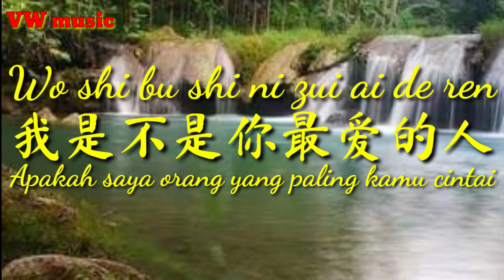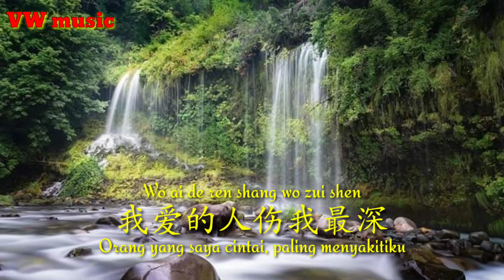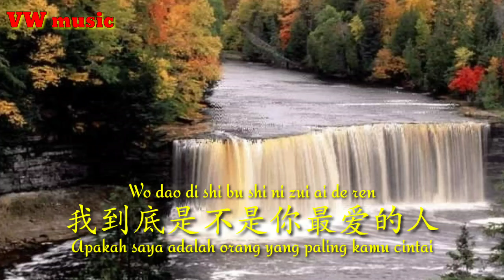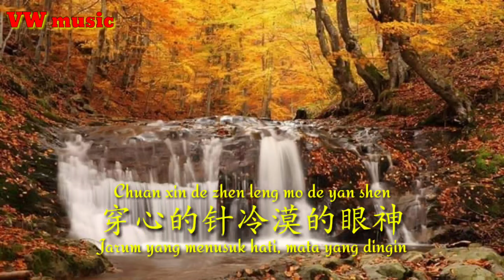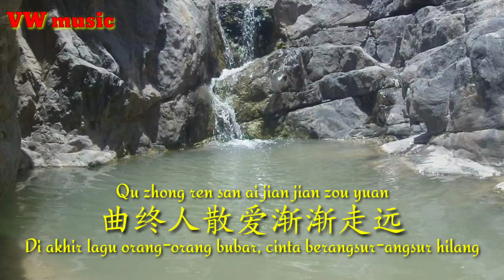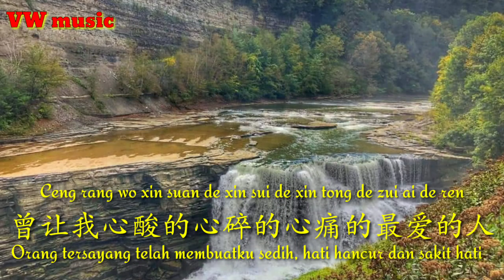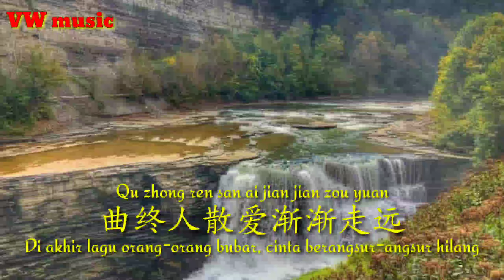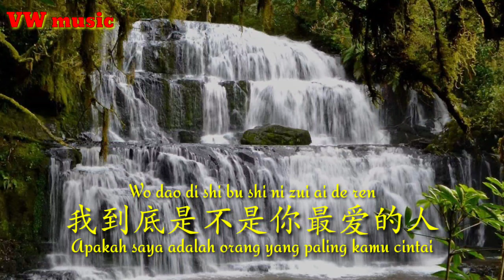我是不是你最爱的人 Wo Shi Bu Shi Ni Zui Ai De Ren - 浩瀚瀚 Hao Han (Terjemahan dan Lirik)